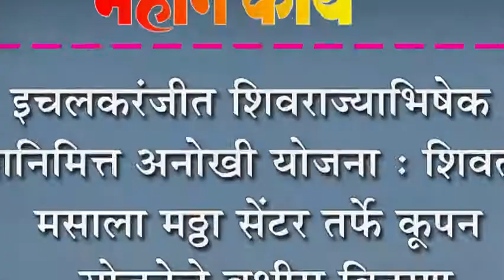इचलकरंजीत शिवराज्याभिषेक दिनानिमित्त अनोखी योजना :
इचलकरंजीत शिवराज्याभिषेक दिनानिमित्त अनोखी योजना : शिवतीर्थ मसाला मठ्ठा सेंटर तर्फे कूपन योजनेचे बक्षीस वितरण